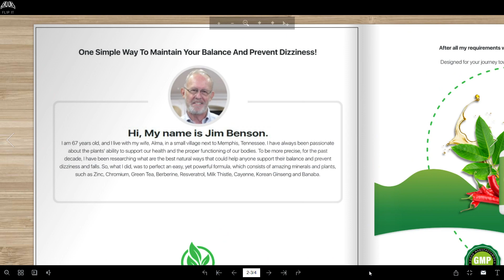Claritox Pro by Jim Benson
Claritox Pro by Jim Benson. Discover how to maintain your balance and prevent dizziness. Flip It, Read It, Get It & Enjoy It: